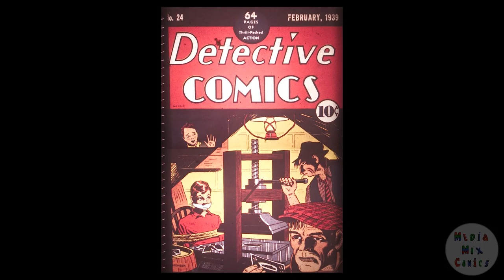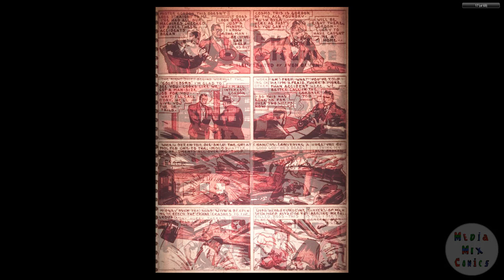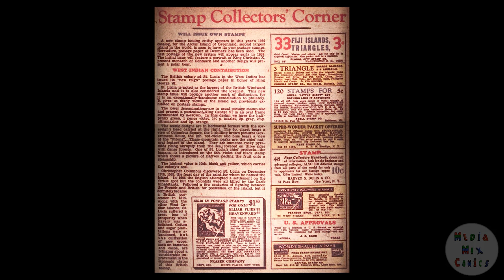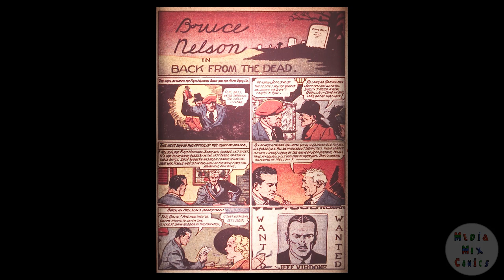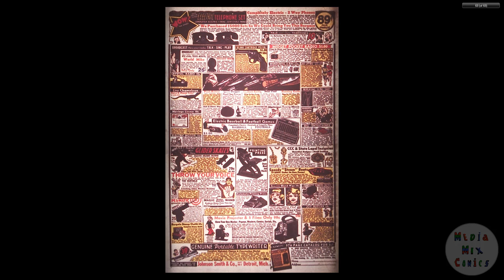DC CHRONOLOGY 00110 Detective Comics 024